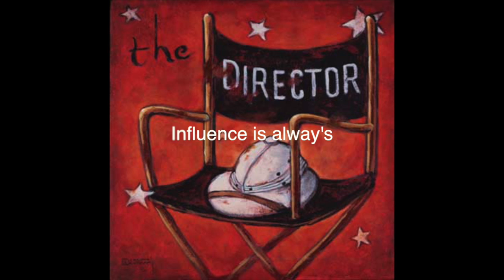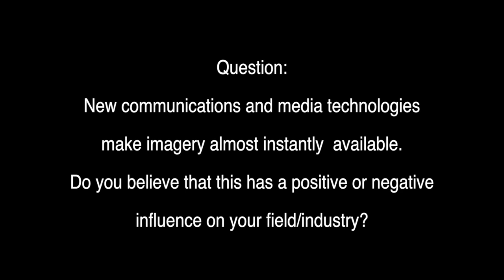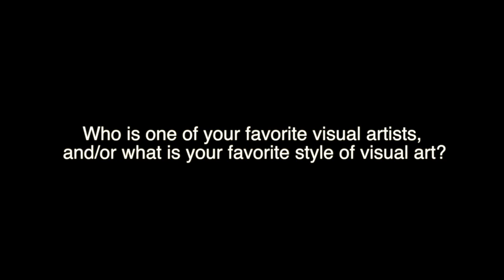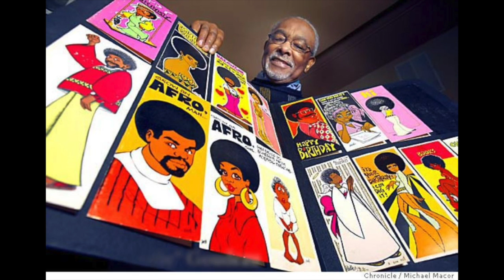Art and the Industry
This video is about Art and the Industry